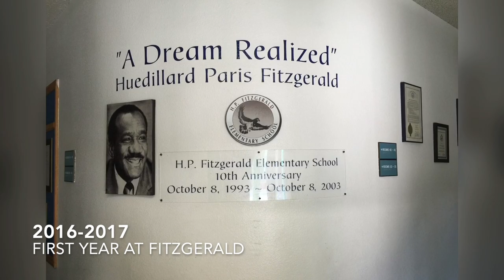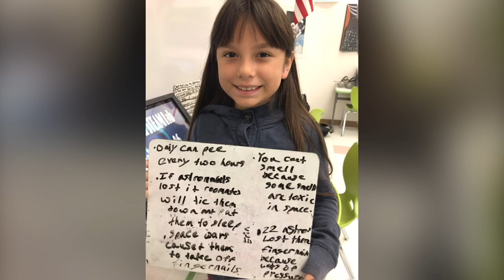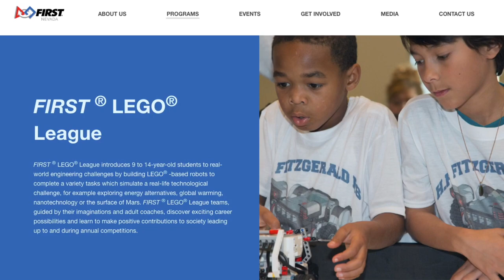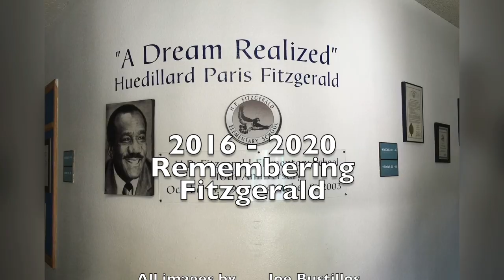2016-2020 Remembering Fitzgerald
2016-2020 Remembering Fitzgerald shares highlights and images from my four years teaching STEAM at Fitzgerald Elementary. Enjoy